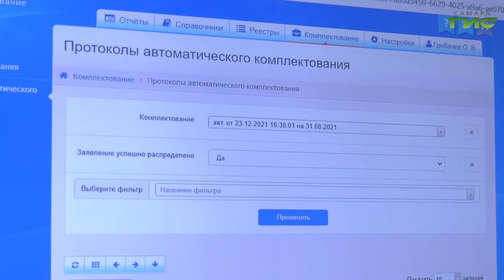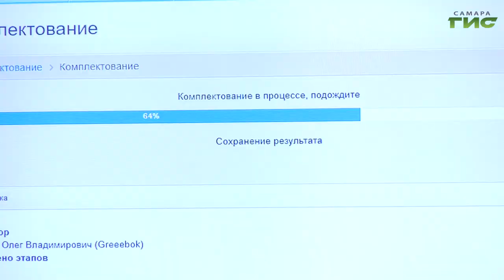В Самаре распределили почти 400 мест в детских садах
В Самаре прошло последнее в этом году распределение детей в дошкольные учреждения. Порядка 400 малышей получили направления. В течение следующих 10 дней заведующие садами  должны сообщить эту приятную новость родителям. О том, как проходит процедура распределения, и сколько малышей сегодня только ждут своего места в саду, расскажет Мария Левина.